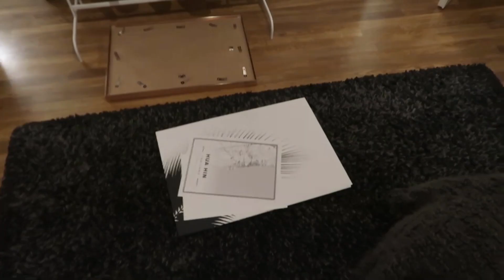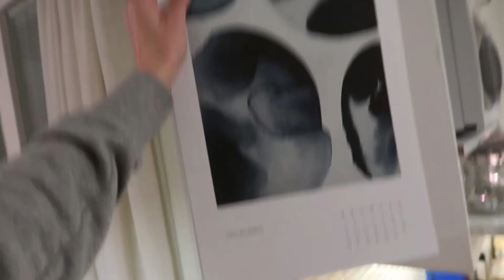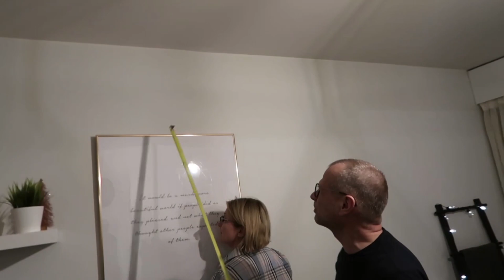Tipuin hevosen selästä... taas! 😂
Video on tehty kaupallisessa yhteistyössä Desenion kanssa. Koodilla AADA40 saat 40 % alennuksen 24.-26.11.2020 julisteista Black Week -tarjouksena. Alennus ei koske kehyksiä eikä handpicked- tai persoonallisia julisteita. Tutustu julisteisiin

Tervetuloa pitkän videopostauksen pariin, jonka aikana pääsette seuraamaan mm. koulukisoja, hyppyjä Heron kanssa, sairaalareissua ja huoneeni uudistamisprosessia. Tekemistä riittää, mutta sehän tekee arjesta pelkästään kivaa - varsinkin, kun mukana on ihania ihmisiä!

Muista tilata kanava ja painaa peukku ylös, jos tykkäsit. :)

📖 BLOGI
Aadan hevoselämää

Videolla esiintyvät mielipiteet ovat omiani, eikä video sisällä maksettua mainontaa.